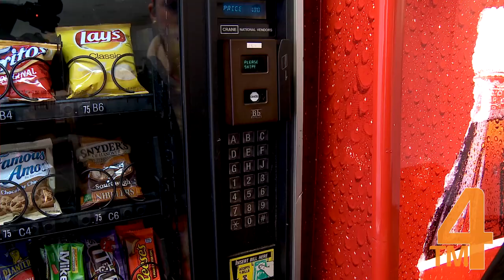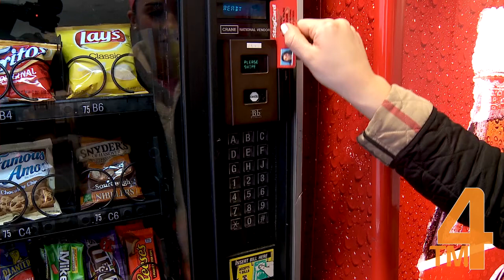HD - Vending Short Film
A short film I had to make which had to be under 2 minutes without vocals. We had to incorporate 2 green objects and one orange object as well as our student ID. There were numerous guidelines we had to follow which is why it may not appear to make sense.